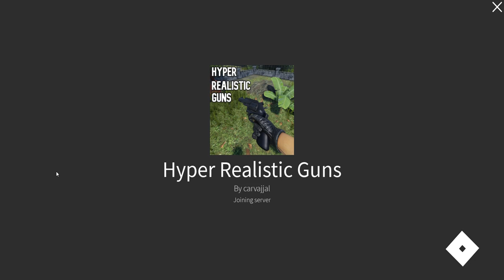Playing Hyper Reslistic Guns